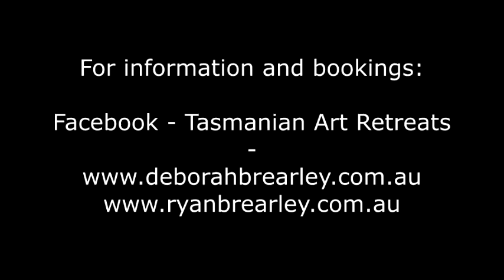Tasmanian Art Retreats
Come and experience and capture the beauty of the Tasman Peninsula through the eyes of an artist. Together Deborah and Ryan Brearley will guide you and share their skills and experience with you as an participant on their Tasmanian Art Retreat and Workshop.